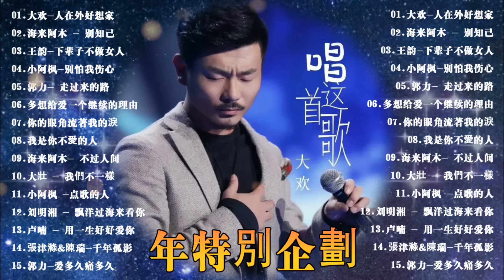2024中国大陸流行歌曲 不能不听的50首精选歌 🎵红尘情歌 , 可可托海的牧羊人 , 我的快樂就是想你陳雅森演唱, 想你的时候问月亮 梅朵, 如果爱还在, 你的万水千山,酒醉的蝴蝶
2024中国大陸流行歌曲 不能不听的50首精选歌 🎵红尘情歌 , 可可托海的牧羊人 , 我的快樂就是想你陳雅森演唱, 想你的时候问月亮 梅朵, 如果爱还在, 你的万水千山,酒醉的蝴蝶